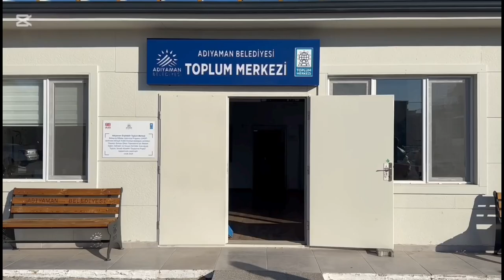Özel Gereksimli Öğrenciler İçin Galoş Atölyesi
Adıyaman Belediyesi Toplum Merkezi’nde eğitim gören özel gereksimli öğrenciler, uzman eğitmenler eşliğinde el becerilerini geliştirerek galoş üretimi yapıyor.